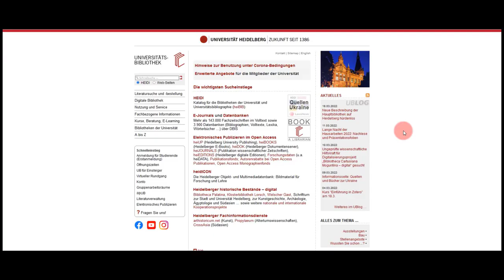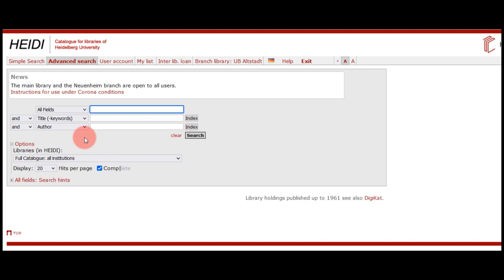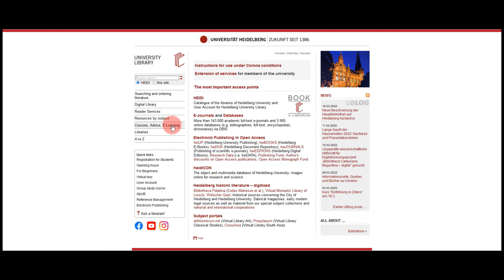Heidelberg University Library in 5 Minutes (EN)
The video shows the most important locations of the main library of Heidelberg University Library in the old town: the information desk (IZA), the circulation department with the open shelves area, the multimedia centre (MMZ) and the reading room. Furthermore, the online catalogue HEIDI and the training opportunities are explained.

A tutorial from Heidelberg University Library.

00:00 Information center (IZA)
00:35 Locker rooms
01:06 Open shelves
01:21 Multimedia center (MMZ)
01:47 The reading room
02:29 Library catalogue HEIDI
04:47 Course offerings

Protagonist: Lisa Makowe, Okan Bafali
Camera, sound and editing: Lisa Makowe, Okan Bafali
Director: Martina Büsse-Voss